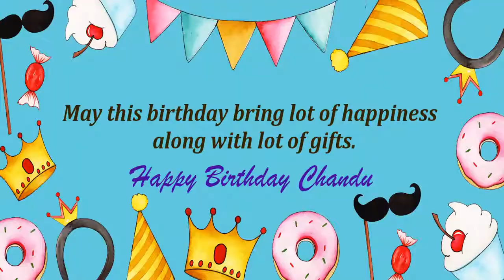Happy Birthday Chandu Image Wishes Kids Video Animation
Happy Birthday Chandu Images for kids. Send PersonChanduzed happy birthday wishes to Chandu in 1 min by installing GreetName App from google playstore. Hundreds of happy birthday wish templates and messages to choose for kids/child.
GreetName has hundreds of image templates to choose from based on gender, age, and relationship. Pick the best image template. Enter Your Name and share Chandu Picture birthday wishes image as status on any social network such as facebook, whatsapp, instagram, telegram, etc

Wish You happy birthday Chandu
Many Many Happy returns of the day to Chandu
Happy Birthday To Chandu